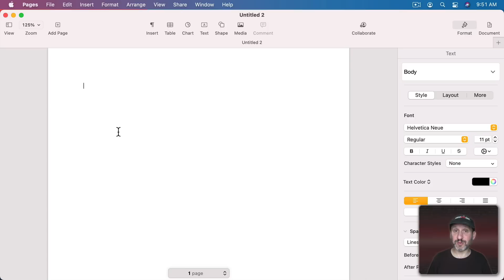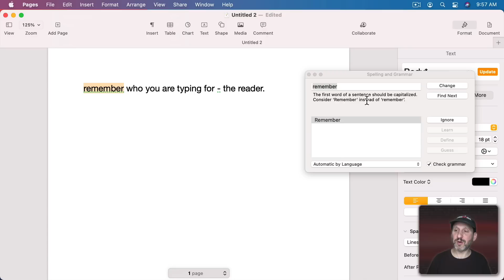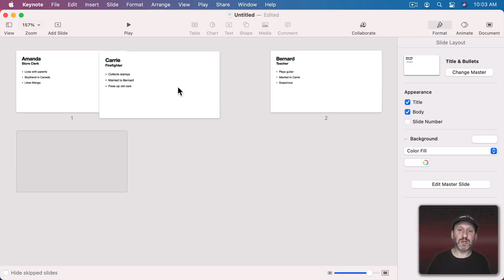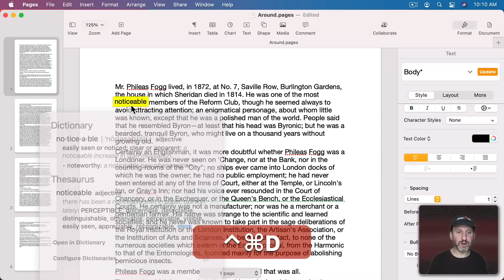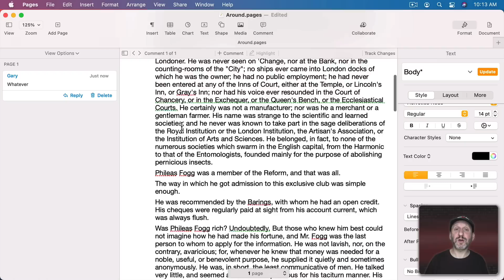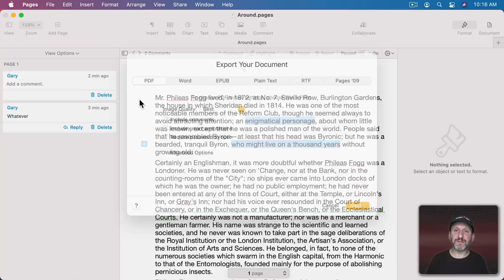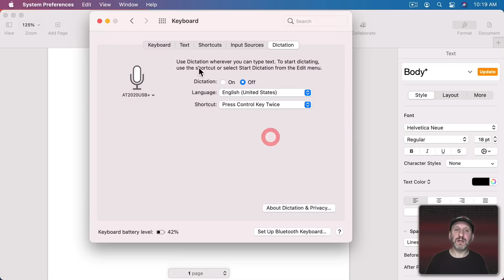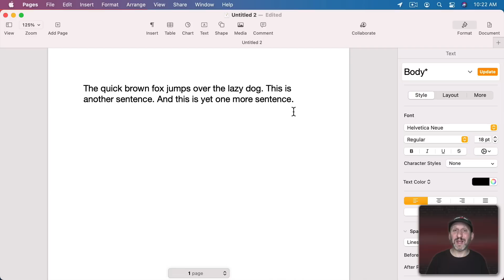13 Writing Tools That Come With Your Mac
If you use your Mac to write, then here are some tools that can help, including ways to outline, keep notes, check spelling, look up words, collaborate, and much more.